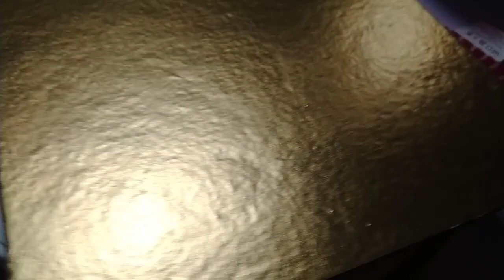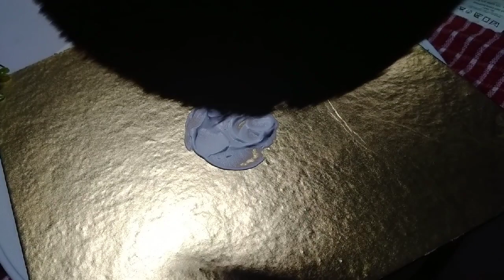ব্ল্যাক ফরেস্ট কেক এর সবথেকে সহজ রেসিপি/black forest cake recipe in Bangla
নমস্কার বন্ধুরা আজ আমি আপনাদের সাথে শেয়ার করব ব্ল্যাক ফরেস্ট কেক এর রেসিপি, একদম মার্কেট এর টেস্টে ব্ল্যাক ফরেস্ট কেক আজ আমি দেখাবো খুব সহজে আশা করছি আপনাদের ভালো লাগবে।

নন ডেয়ারি উইপিং ক্রিম -1 কাপ
সুগার সিরাপ
ডার্ক বা মিল্ক চকলেট